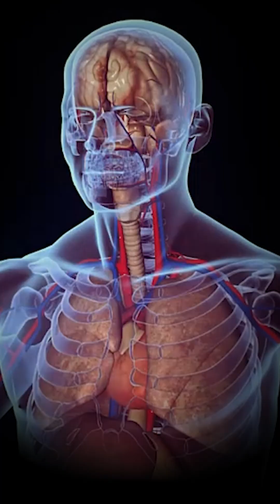Sugar Causes Cancer? Here’s What Doctor Sandeep Tula Wants You to Know - People's pod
Dr. Sandeep  into one of the most debated topics in health and nutrition: Does sugar cause cancer? If you've ever wondered whether consuming sugar directly fuels cancer cells or if sugar is the root cause of cancer, this video is for you. Many myths surround the relationship between sugar, glucose metabolism, and cancer growth. Dr. Tula addresses these misconceptions by breaking down the science behind how cancer cells function, explaining why sugar alone is not the culprit.

The Sugar-Cancer Myth: What You Need to Know

There’s a widespread belief that eating sugar directly leads to cancer development or progression. However, Dr. Sandeep Tula explains that:

1. All cells, including cancer cells, need glucose for energy. This does not mean sugar directly causes cancer or makes it worse.

2. Cancer cells may use more glucose than normal cells due to their rapid growth, but this does not equate to sugar causing cancer.

3. No direct evidence supports the idea that sugar alone causes cancer. This myth is based on oversimplified conclusions drawn from how cells metabolize glucose.

What Does Science Say About Sugar and Cancer?

Dr. Tula emphasizes that cancer is a complex disease caused by multiple factors, including genetics, lifestyle choices, and environmental influences. While high sugar intake can lead to obesity—a risk factor for many types of cancer—there is no scientific proof that sugar consumption directly leads to cancer.

Some key insights shared in the video include:

Cancer metabolism: Cancer cells do consume glucose at a higher rate than normal cells (a phenomenon known as the Warburg effect), but this does not mean avoiding sugar will starve cancer cells.

Obesity and cancer risk: Excessive sugar consumption contributes to weight gain and obesity, which are linked to an increased risk of 13 types of cancer, such as breast, colorectal, and pancreatic cancer.

Inflammation and processed foods: Sugary, ultra-processed foods can lead to chronic inflammation, which may increase cancer risk.

Keywords Used in the Video

To ensure this video reaches a wider audience and answers common questions, it addresses popular topics like:

"Does sugar feed cancer cells?"

"Is sugar the main cause of cancer?"

"How does sugar impact cancer patients?"

"Sugar and cancer myths debunked"

"Healthy diet tips for cancer prevention"

"Obesity and cancer risk factors"

"The truth about sugar in a cancer diet"

Should You Stop Eating Sugar?

Dr. Tula does not suggest eliminating sugar entirely from your diet. Instead, he promotes:

Moderation in sugar consumption to prevent obesity and maintain a healthy weight.

Focusing on a balanced diet rich in whole foods, such as vegetables, fruits, lean proteins, and healthy fats.

Avoiding excessive intake of sugary beverages and processed foods.

The Role of a Balanced Diet in Cancer Prevention

In this video, Dr. Tula highlights the importance of maintaining a healthy lifestyle to reduce cancer risks. This includes:

Following a diet low in processed sugars and high in fiber-rich foods.

Engaging in regular physical activity to maintain a healthy weight.

Avoiding smoking and limiting alcohol consumption.

By adopting these lifestyle changes, you can significantly lower your risk of developing cancer while improving your overall health and well-being.

Key Takeaways from Dr. Sandeep Tula

Sugar alone does not cause cancer.

Excess sugar can lead to obesity, which is a risk factor for cancer.

A balanced diet and active lifestyle are the best defenses against cancer and other chronic diseases.

If you’re looking for credible, science-backed information on the relationship between sugar and cancer, this video is a must-watch. Whether you’re concerned about your own health or that of a loved one, Dr. Sandeep Tula’s expert insights will help you make informed decisions about your diet.